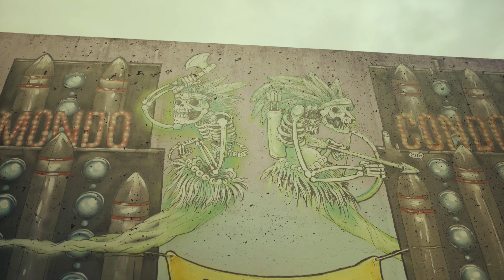Frenglish - You Aint Talking To Moi (Music Video)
Album "Foreign Currency" is on all platforms!